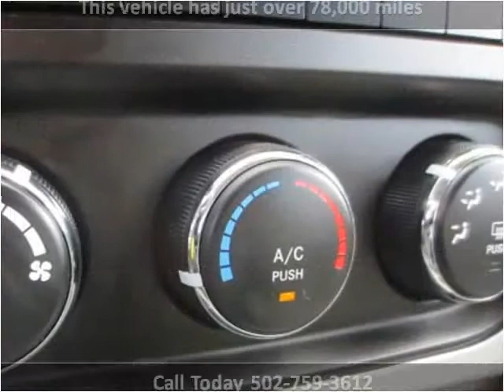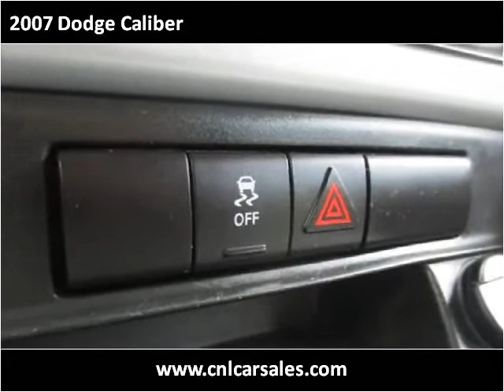2007 Dodge Caliber Used Cars Shepherdsville, Mt. Washington,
This 2007 Dodge Caliber is available from Craig and Landreth Cars - Shepherdsville.